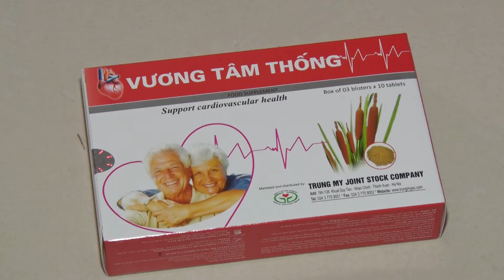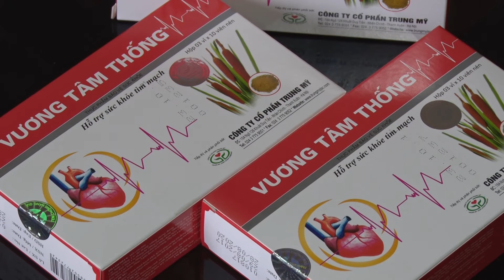Bí quyết trị bệnh xơ vữa mạch vành của bác Mão “thương binh”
Từng vào sinh ra tử trên mặt trận Campuchia vào những năm cuối thập niên 70, bom đạn chiến trường chẳng hề làm cho bác Mão nao núng. Thế nhưng 3 năm về trước, căn bệnh xơ vữa mạch vành, kèm theo hở van 2 lá, hở van 3 lá nhẹ đã khiến sức khỏe bác trở nên suy yếu vì những cơn đau thắt ngực luôn tái diễn hằng đêm. Vậy mà chỉ sau 1 tháng sử dụng Vương Tâm Thống, sức khỏe bác đã có sự chuyển biến rõ rệt.

Có rất nhiều người từng mắc nhiều bệnh lý tim mạch, nhưng nay sức khỏe cũng đã được cải thiện đáng kể, triệu chứng gần như thuyên giảm hẳn sau khi sử dụng sản phẩm Vương Tâm Thống, xem chia sẻ của họ tại đây